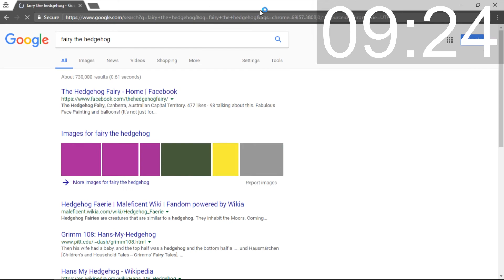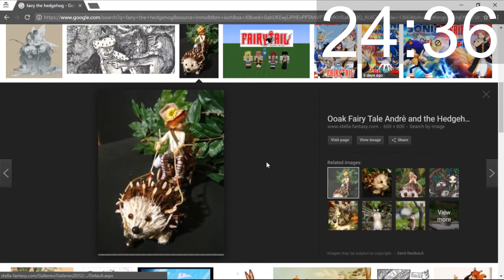Gotta Go Fast (To Witness A Dragon Wakka'ing Away) — Half-Minute Hero: Episode 35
Hi, hello! Welcome back to our Let's Play / Let's Talk All Over It series for Half-Minute Hero! We start off today with an *especially* prime example of our ability to start episodes in ways both concise AND informative! Special guest: Duffman.

In this episode, we search for a secret box, bail a drogan's scole, screech at a lot of untimely intervals, and ask the important question, "Hey, Robot Nick, what DOES Doctor Eggerb even DO, anyway?"

It's actually quite an auspicious episode, because... spoilers... it's the last episode of Princess 30! That means... something NEW begins next time. Knight 30 cometh!

(We love you, Sonic fans!)

Timestamps:
0:00 - Pre-intro Rambling
1:25 - Intro
2:06 - Mission 27
5:10 - Mission 28
9:35 - Mission 29
15:15 - Mission 30
19:45 - Ending
26:40 - The Spell of [Fairy the Hedgehog]
27:18 - It's over!

Full disclosure and background:
This video was originally recorded in 2017. We went on hiatus due to various Life Things™ and ended up with quite a backlog of footage. When time allows we've been editing the backlog bit by bit — and here we are! Please join us for a trip down this secret memory lane!